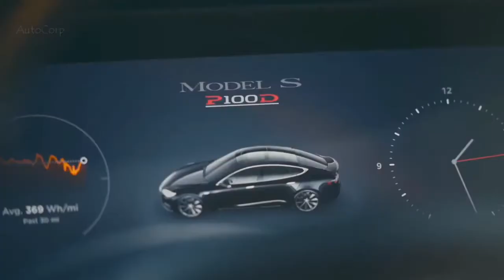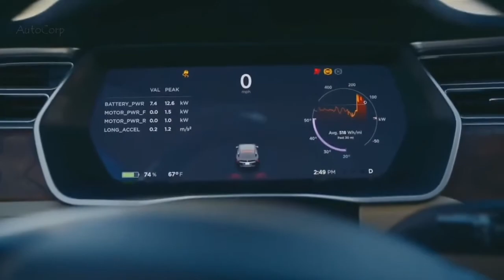Tesla Model S Killer Drako GTE Electric Car Drag Track Race! Tesla Model S